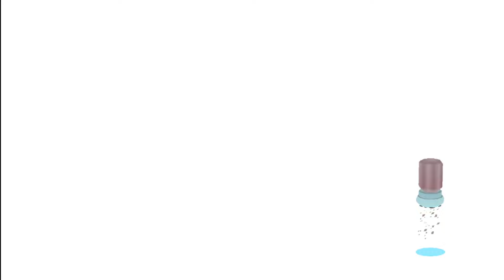New Toca Kitchen 2 in Real Life - How to Make Cardboard Game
Hi! New Toca kitchen 2 is a mobile game for Android and IOS (iPhone), where you need to prepare food for Toca and her friends and feed them. This is a very funny game, because here you can make very unusual dishes and see the Toca reaction. So i made this game in real life from cardboard! And this is how i make it.